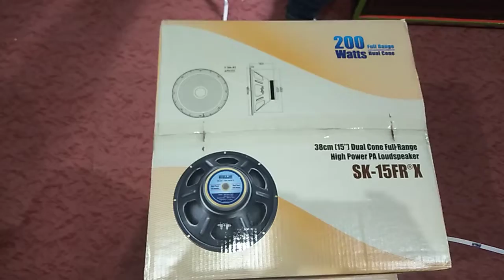Ahuja 15inch 200watt new speaker unboxing #2022